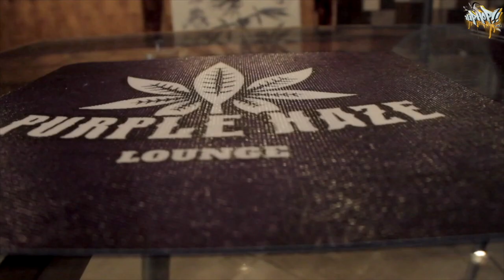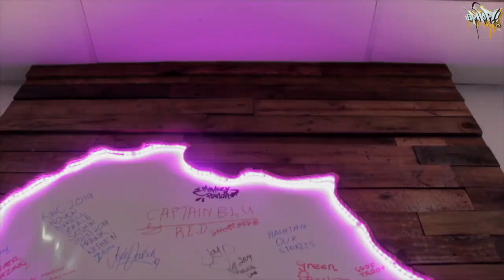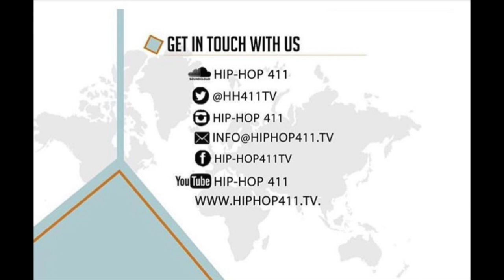Hip-Hop 411 Rap Battles Festive Warfare 2 DURBAN (MXO HOOLY VS REZ IS GOD)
Hip-Hop 411: FESTIVE WARFARE and SUMMER CYPHER (DURBAN EDITION)

The fastest growing urban lifestyle brand and media agency in South Africa Hip-Hop 411 is headed to Durban, KZN this past December. Having been nominated for a  SOUTH AFRICAN HIP HOP AWARD in 2017. They've (or we've) consistently  grown and evolved working in game changing collaborative events with world renowned Hip-Hop brands like LYRICIST LOUNGE and RITUAL MEDIA GROUP and corporate brands like Castle Lite and STIMOROL.They (we) are famous for hosting cutting edge, ground breaking, eclectic and electrifying Hip-Hop themed events around Johannesburg, Gauteng. In 2019 due to popular demand they (we) have been touring South Africa to spread their (our) brand of entertainment nationally. Hosting successful events in Cape Town, Rustenburg, Polokwane and building music exchange bridges and networks across provinces. The last leg of the tour is an event of epic proportion in Durban just in time for the December Festivities. FESTIVE WARFARE & SUMMER CYPHER is a collaborative effort with Hip-Hop 411, Castle Lite, Stimorol  and KZN Hip-Hop 411 creatives to document and showcase the heavy wealth of talent KZN has to offer to the rest of the world. With over 30 KZN rappers participating in the SUMMER CYPHER video shoot, we also had 6 KZN battle rappers and 5 Performance artists all born & bred in the KZN on the bill. Going down at the beautiful venue PURPLE HAZE. Expect epic rap battles, lively cypher video shoots electrifying DJ and live performance acts. This event promises to be the most electrifying Hip-Hop experience to happen in Durban for a long time.